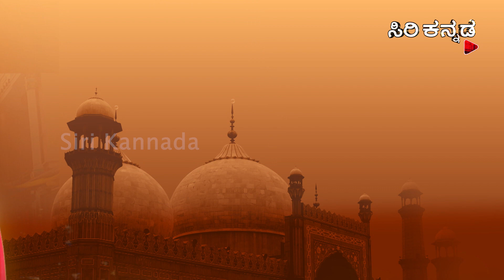ರಜಿ಼ಯಾ ರಾಮ್ || Razia Ram || Full Episode 144 || Siri Kannada TV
Available on 100% cable network. & SunDirect 264 Airtel DTH 967, & Videocon DTH 2621, TATA sky 1618, Available on JIO TV.